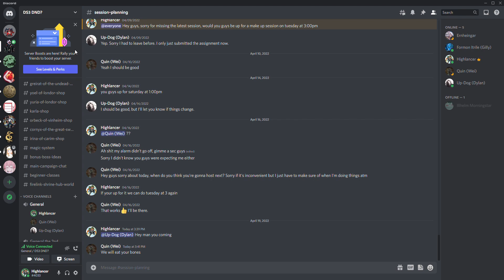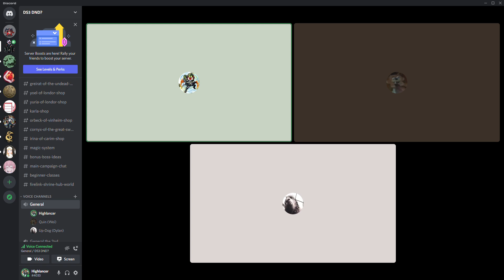DS3 DND? Part 4